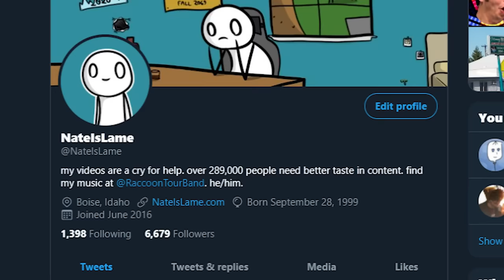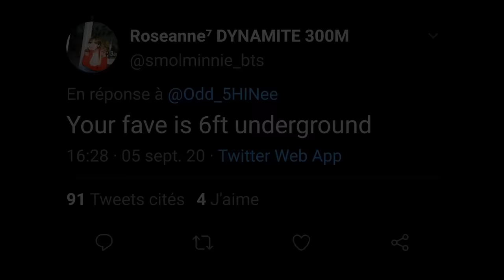Let's Talk About Toxic Stans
Oh boy here's a topic that nobody has strong opinions on: Toxic fans.

While it's important to note that most of my experience in this subject comes from my time in the emo music community and some Tumblr blogging here and there, I think I still have a few things to say about this subject. Whether or not these things are worth your time or attention is for you to decide, I don't make the rules.

Here's a link to that song at the end of the video. Ask one of the kids in the comments who has a Twenty One Pilots profile icon lol.